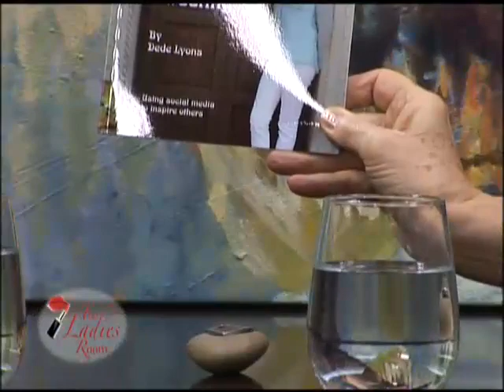The Ladies Room Dede Lyons 11/17/14